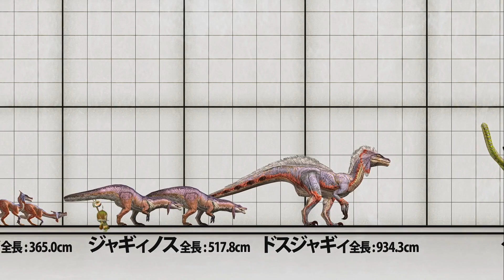Monster Hunter 3Ulitmate: Everyone so Big-Big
Just a video from the Gallery showing a comparrison of some of the monsters seen in the game.